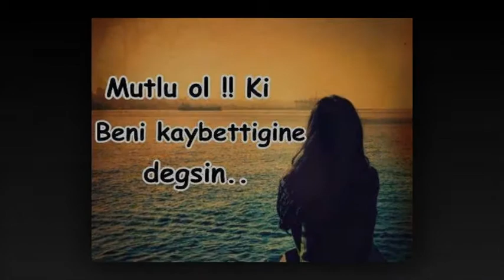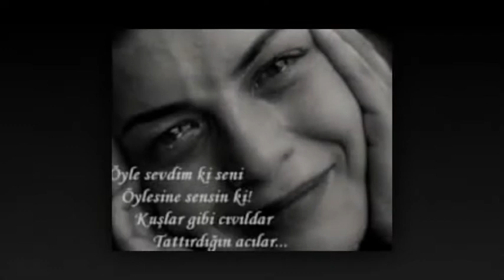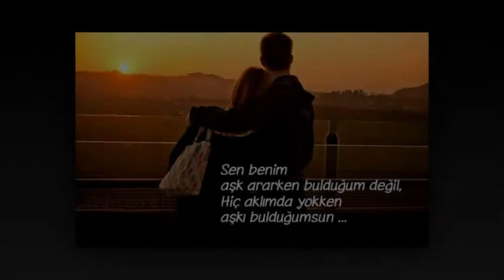Francis LAI Grand Symphonix Orchestra - Expression (Remastered)